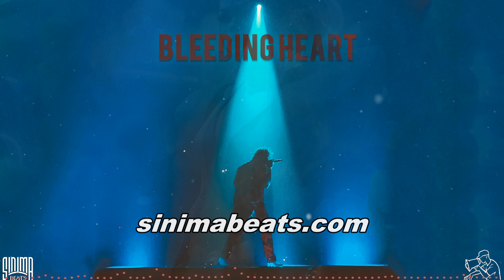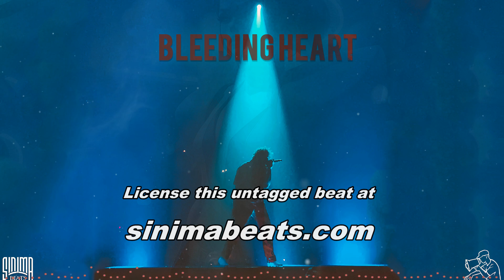BLEEDING HEART Instrumental (Uptempo Pop Rock | Country Rap Beat) Sinima Beats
*New* BLEEDING HEART Instrumental (Uptempo Pop Rock | Country Rap Beat) Sinima Beats

Download Rap Beats and Instrumentals.